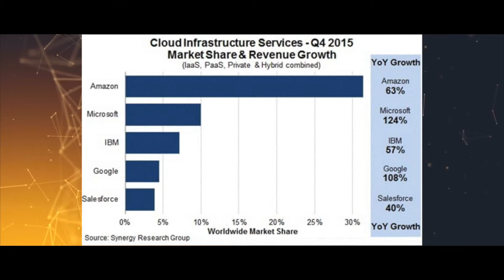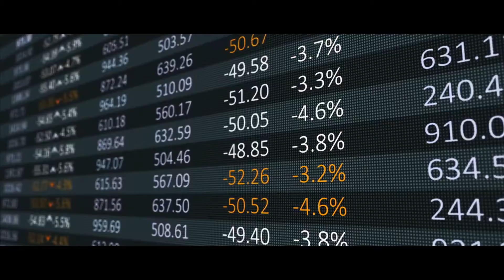How Big is Amazon's Data Center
Amazon's Massive Data Center
In this video we will tell how is big Amazon's Data Center and we will find out all the details.How much of the company owns internet traffic and amazon web services that generate that traffic.Where the largest center is located? Little hint it aws Virginia, this farm is strongly protected by layers of security.Aws Data Center it's something exciting and attractive and inspires us to create something new. It's a very interesting thing when a massive factory that can be built near an old house is pretty fun